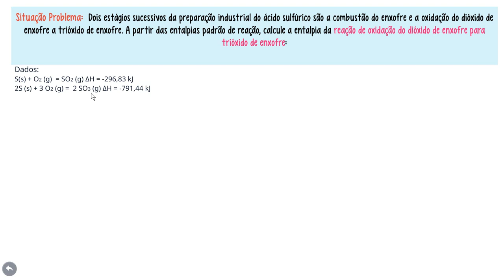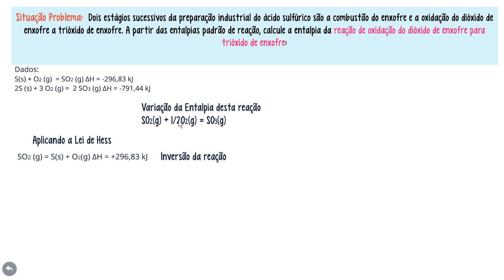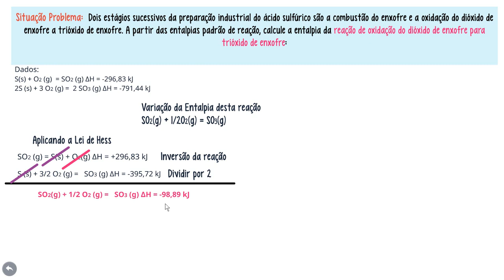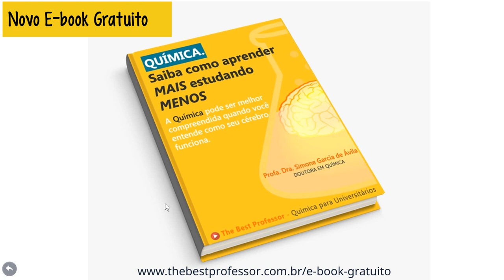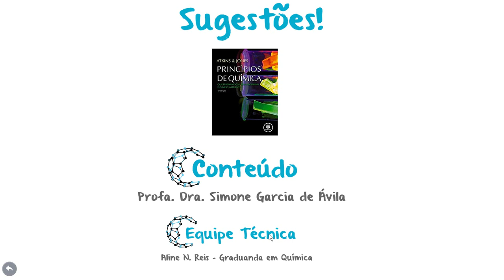Exercício Resolvido - Lei de Hess (Calculando o calor liberado ou absorvido em reações químicas)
Neste vídeo, vamos desvendar os segredos da Lei de Hess, um dos princípios fundamentais da química. Entenderemos como essa lei nos permite determinar a variação de entalpia de uma reação química de forma indireta, através da combinação de outras reações conhecidas. Com exemplos práticos e explicações detalhadas, você compreenderá como utilizar a Lei de Hess para calcular as mudanças de energia em processos químicos e como ela é uma ferramenta poderosa para analisar a termodinâmica das reações. Se você é apaixonado por química e quer aprofundar seus conhecimentos sobre a Lei de Hess, não perca este vídeo! Vamos juntos desbravar a química com a Lei de Hess e enriquecer nosso conhecimento de forma dinâmica e envolvente!